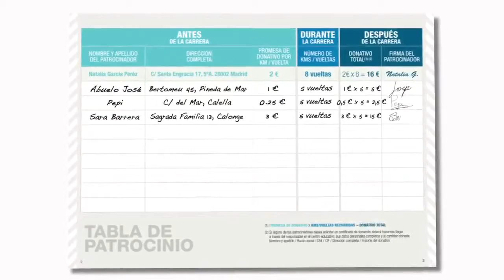La Carrera contra el Hambre 2013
Locución campaña 2013 de Acción contra el hambre